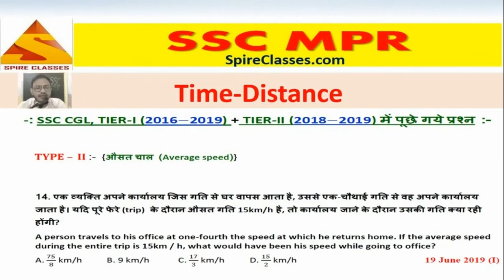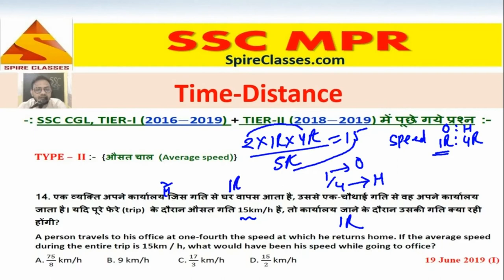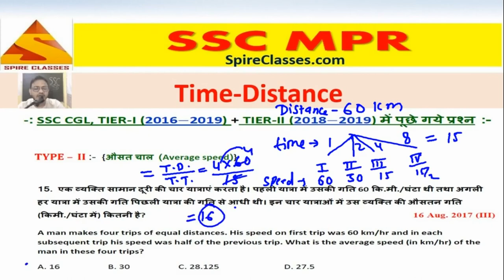SSC CGL 2021 Mathematics I Time-Distance I "Type-2" I SSC CGL 2020 tier 1 maths solutions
5. Time-Distance {Guess Paper} "SSC CGL (Tier-I), 2020"

ssc cgl 2020 postponed
ssc cgl mathematics classes